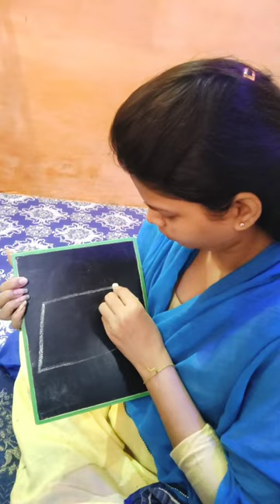how to draw purse how to draw purse step by step पर्स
how to draw purse how to draw purse step by step how to draw purse simple how to draw purse easily how to draw purse easy पर्स सरल पर्स कैसे बनाये